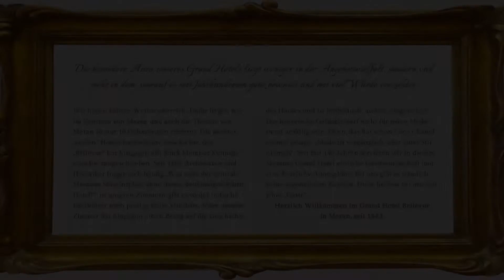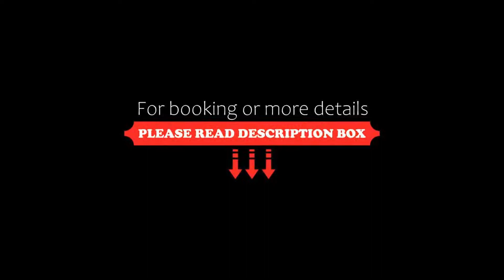Grand Hotel Bellevue adults only, Merano, Italy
About Property:
You're eligible for a Genius discount at Grand Hotel Bellevue - adults only! To save at this property, all you have to do is sign in.
The Bellevue is just 500 m from the cultural and historical centre of Merano. Set in a 19th-century Liberty building, it offers elegant rooms with flat-screen TVs and private bathrooms.
The Bellevue Hotel has a daily breakfast buffet, and the bar features an outdoor ...
Property Type: Hotel
Address: Corso Libertà - Freiheitsstrasse 194, 39012 Merano, Italy
Searching For
1. Grand Hotel Bellevue adults only - Merano - Italy
2. Grand Hotel Bellevue adults only - Merano - Italy Address
3. Grand Hotel Bellevue adults only - Merano - Italy Rooms
4. Grand Hotel Bellevue adults only - Merano - Italy Amenities
5. Grand Hotel Bellevue adults only - Merano - Italy Offers and Deals
Audio Credit:
Track Title: Blank Slate
Artist: VYEN